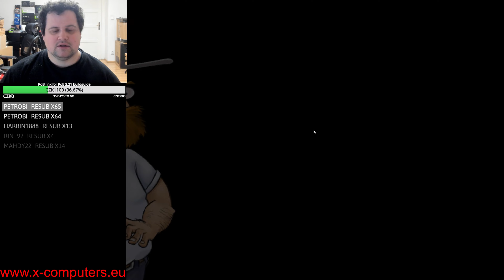Plants vs. Zombies E05 - Level 4 - Mlha (4K, Jan Prušák, Česky)